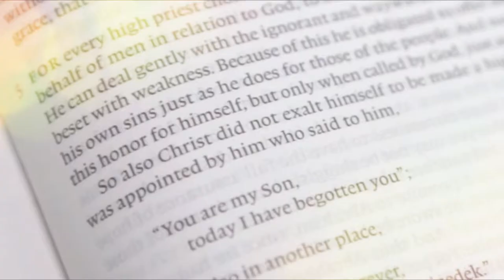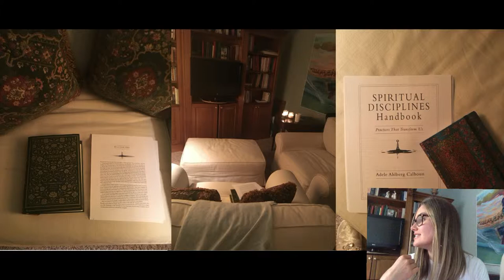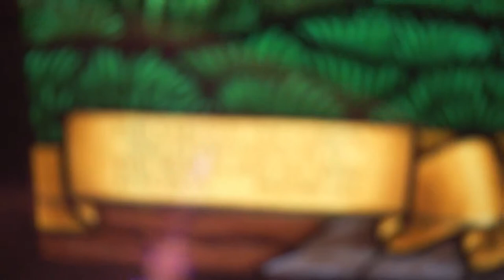Reading and Proclamation Presentation